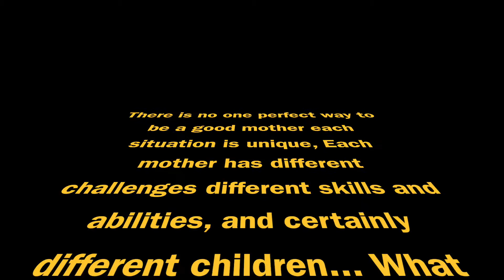Day 3 collab |Stronger than ANY toy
Sorry I'm so late. Enjoy

SHARE, COMMENT AND BECOME A SUBIE :)